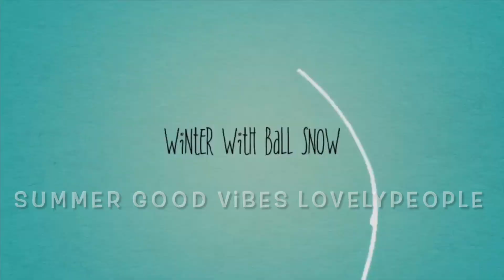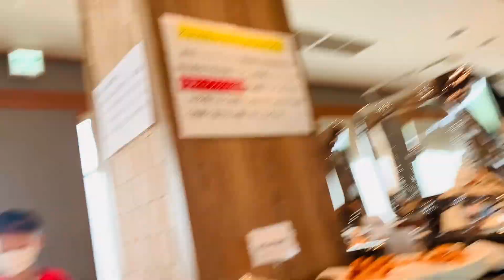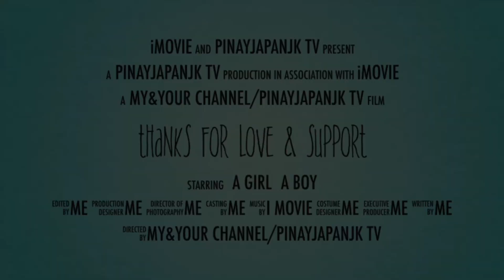SHABUSHABU DINNER & BREAKFAST BUFFET COMPILATION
SHABUSHABU DINNER SET PLAN& BREAKFAST BUFFET COMPILATION